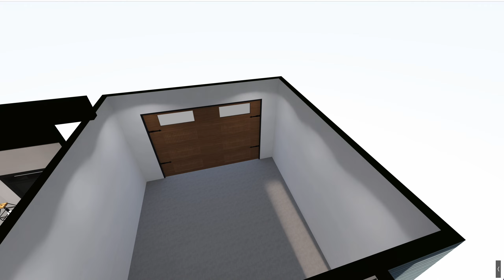21 Schmidt Way, Quinte West, Ontario | Bay of Quinte Real Estate